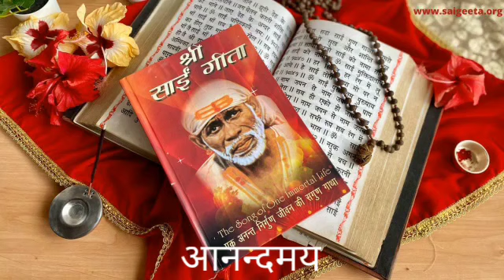श्री साई गीता पारायण । दोहा - ९३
श्री साईं गीता (युग ग्रंथ)

श्री साईं गीता इस दुखी जगत को राहत देने के लिए त्रिलोक पावन श्री बाबा साईनाथ ने अपने अमृत पुत्र श्री आनंद साईं द्वारा प्रदान की।

ये एक पुस्तक मात्र नहीं है बल्कि जीवन की सभी समस्याओं का समाधान है।मनुष्य जीवन में आने वाली सभी सम्भावित स्थितियों के लिए उचित मार्गदर्शन इसमें दिया गया है।

जहांँ-जहांँ श्री साईं गीता पहुंची है वहाँ श्री बाबा साईंनाथ की दया का प्रकाश हुआ है।

“जै जै दाता आनंद साईं "

Sri Sai Geeta (Yuga Granth)

Shri Sai Geeta was given by Shri Baba Sainath through his child Shri Anand Sai to give relief to this world.

This is not just a book but a solution to all the problems of life. Proper guidance is given in it for all the possible situations in human life.

Wherever Shri Sai Gita has reached, the light of Shri Baba Sainath's mercy has spread.

"Jai Jai Daata Anand Sai"